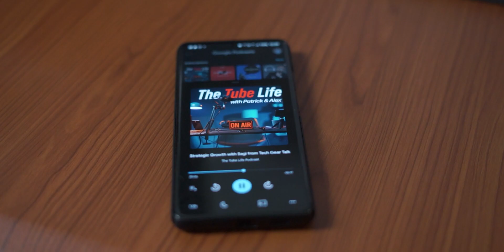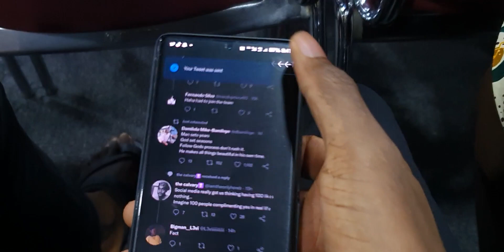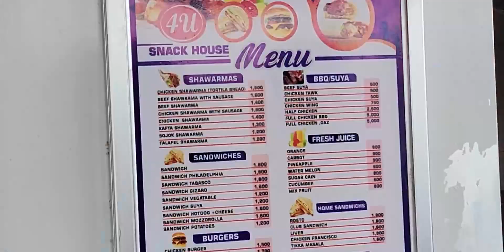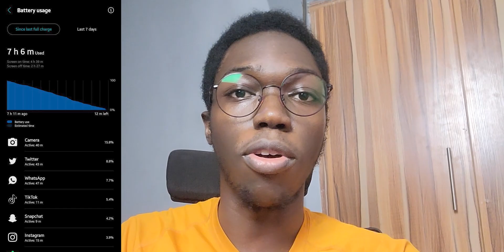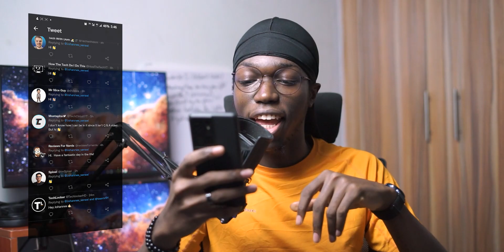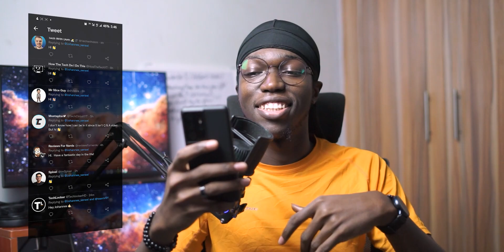A Day In The Life with the Samsung S21 Ultra in 2022!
This is my first day in the life video and it's featuring the Samsung Galaxy S21 Ultra!